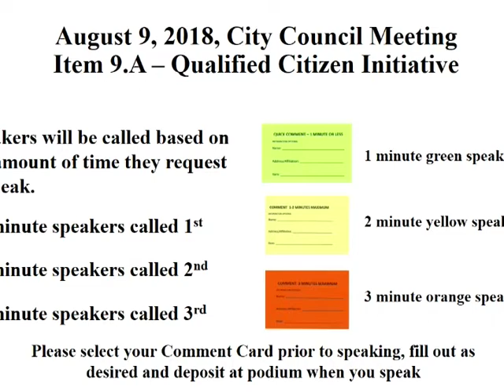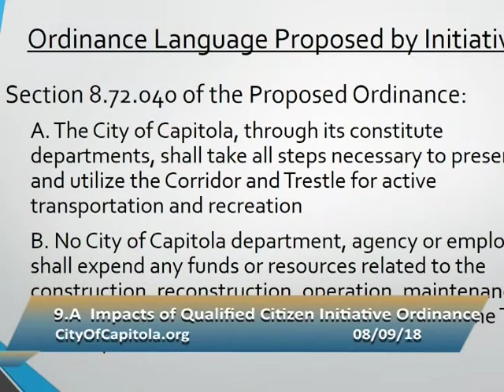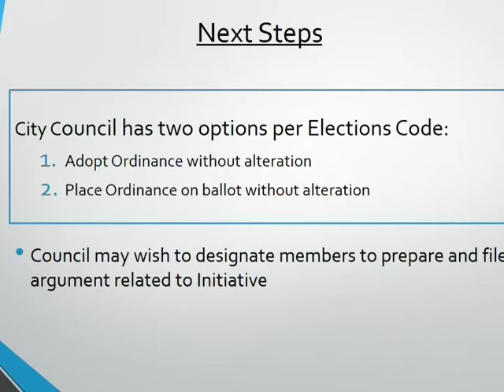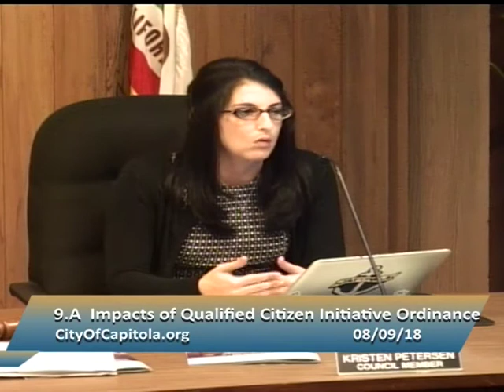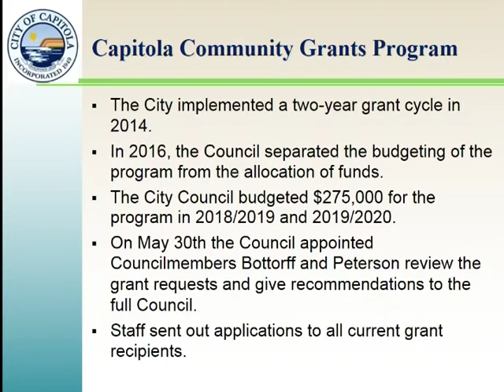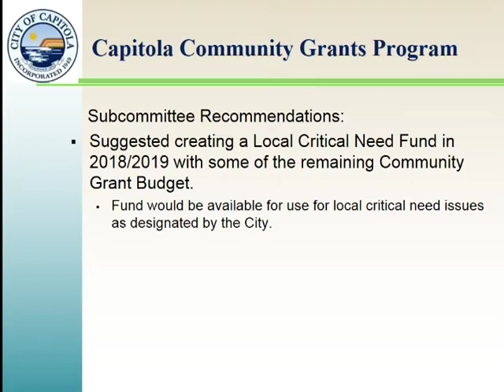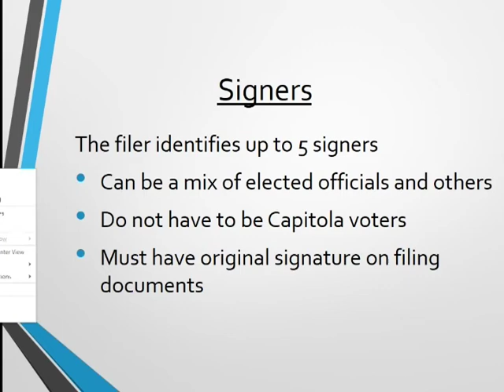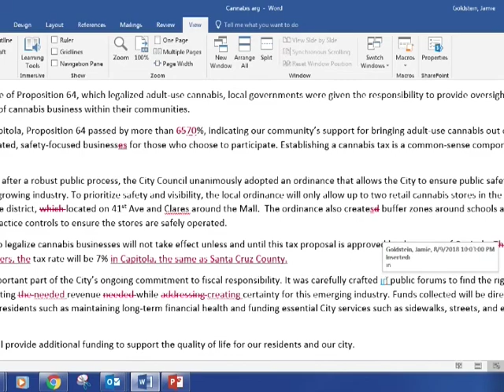Capitola City Council 8/9/18